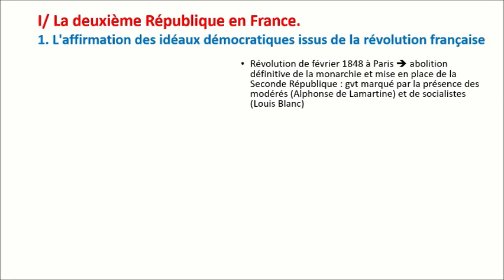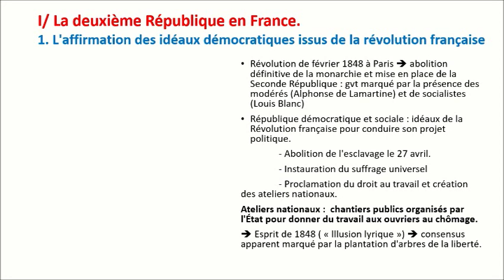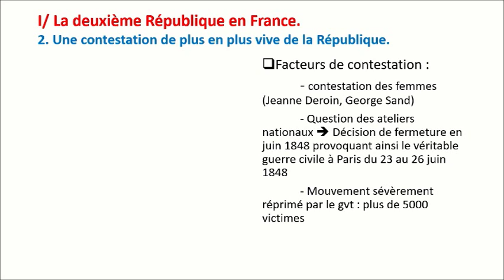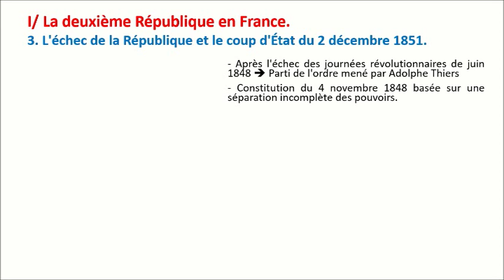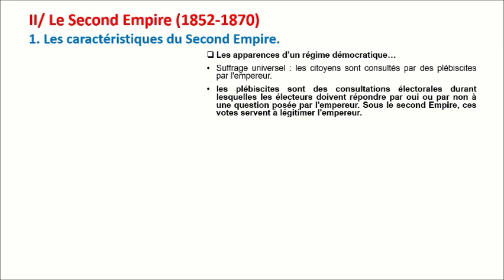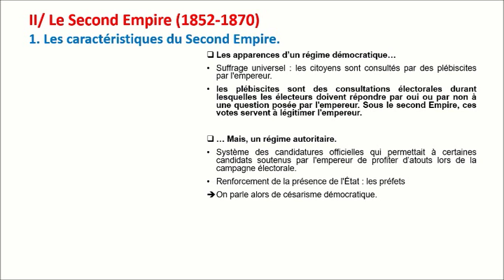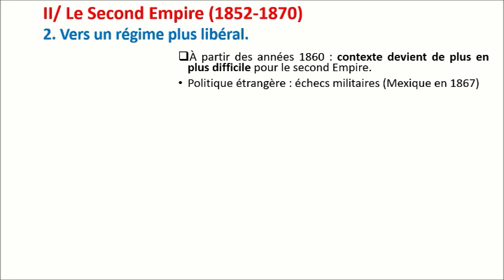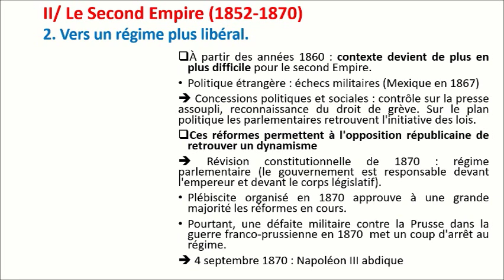[Premières] La difficile entrée dans l'âge démocratique : La Deuxième République et le Second Empire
Thème 2 : La France dans l’Europe des nationalités : politique et société (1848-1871)
✅ Chapitre 1. La difficile entrée dans l’âge démocratique : la Deuxième République et le Second Empire
Mon livre sur le programme de Première
En plus du cours ici, dans ce livre, je traite de la Deuxième République (p.39-45) avec entre autre :
🔹 Question problématisée : le bilan de la Seconde République (corrigé p.44-45)
🔹 Entraînement sur document : la candidature d'Alexis de Tocqueville en 1848
🔹 Point de passage et d'ouverture : Georges Sand (p.43)
 je traite du Second Empire (p.47-53) avec entre autre :
🔹 Question problématisée : l'évolution politique du Second Empire (corrigé p.52-53)
🔹 Entraînement sur document : Honoré Daumier, la mitrailleuse électorale (p.49 - corrigé p.52)